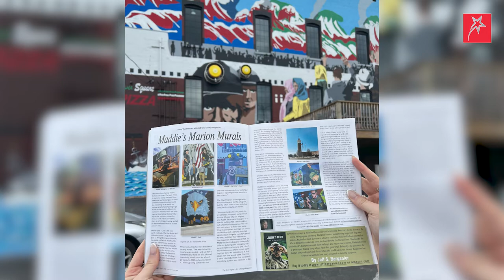Exclusive Interview with local artist Maddie Deiters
Local artist Maddie Deiters talks to our Rachel Stroud about her work including several murals in downtown Marion!